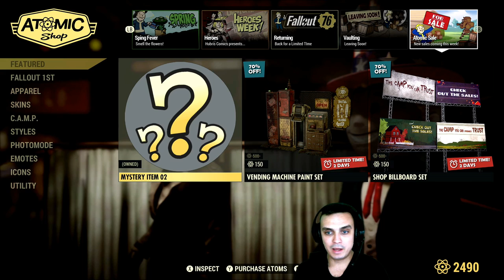Fallout 76 Atomic Shop Free Mystery Item #02 | 13-16th March 2020 and More!